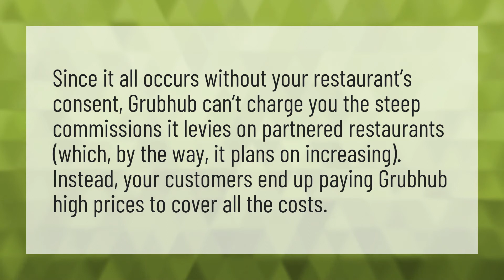Why is Grubhub so expensive?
Grubhub Take Cash • Why is Grubhub so expensive?